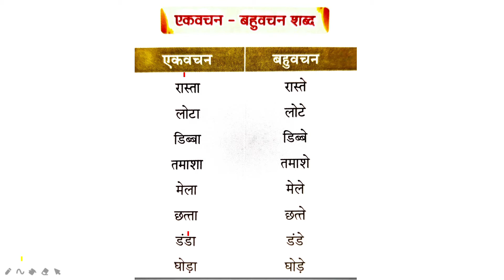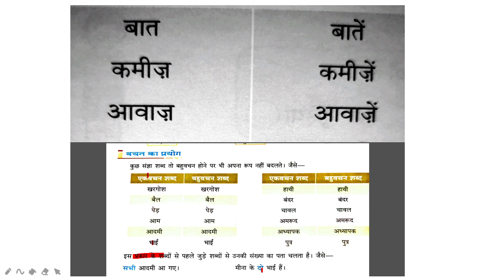Hin1 Class3 22 09